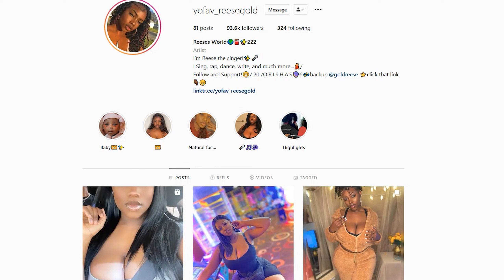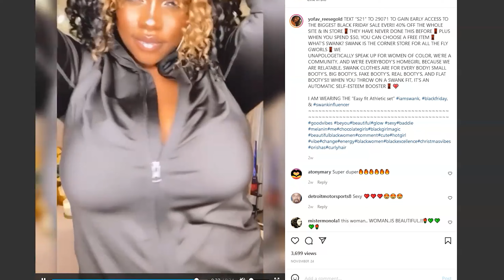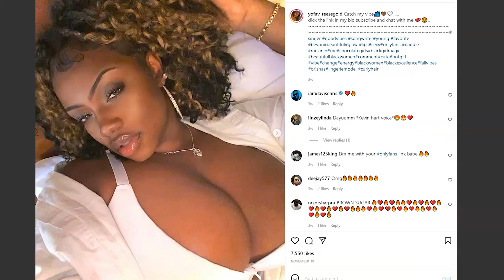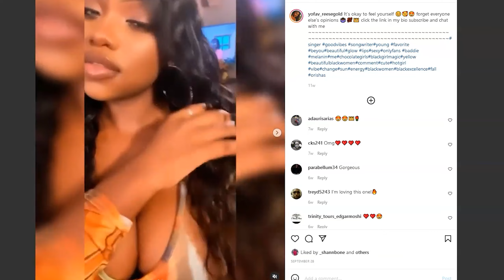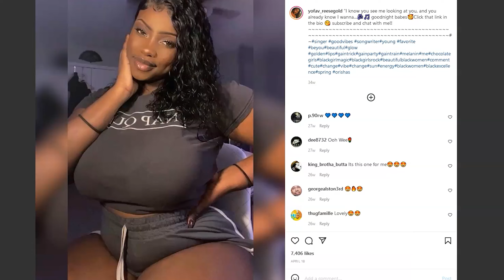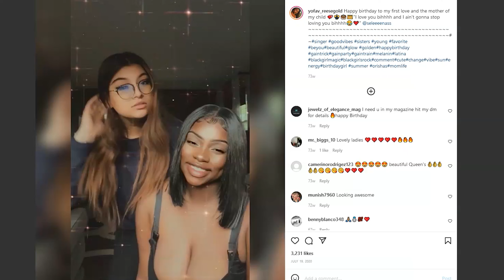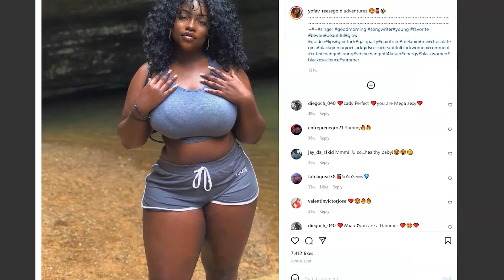Onlyfans Review-yofav_reesegold@reesegold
*Parody video and all images were gather in public platforms or recreated using photoshop/paint.